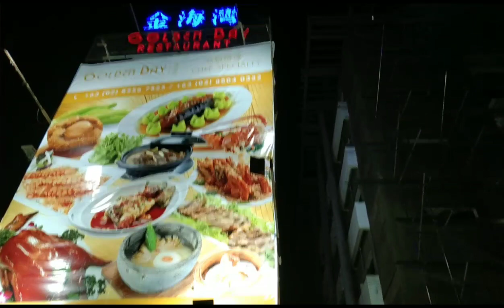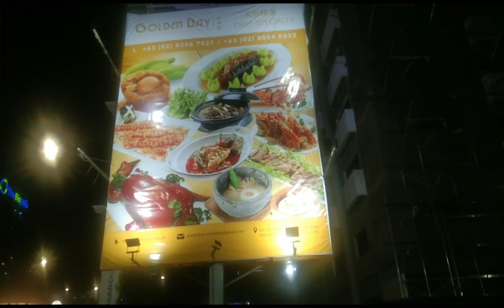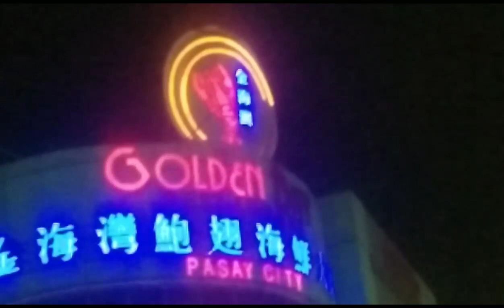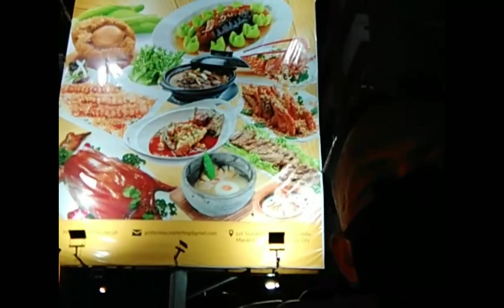Golden bay chines restaurant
kadotdot tv